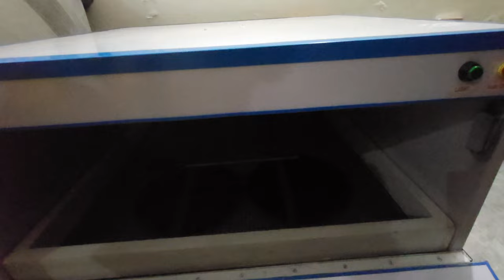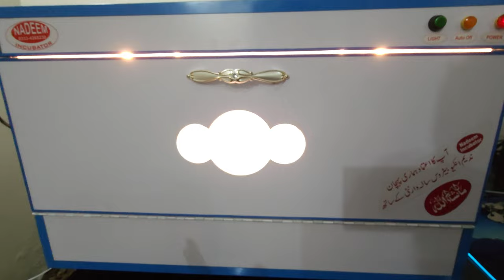Vlog#182 | FINALLY! Incubator aa geya 😍